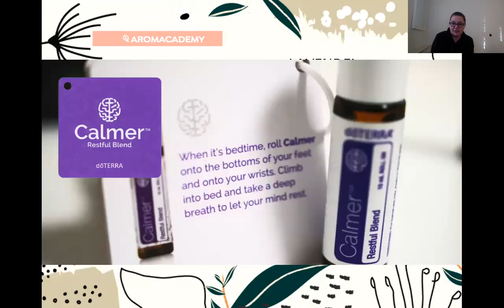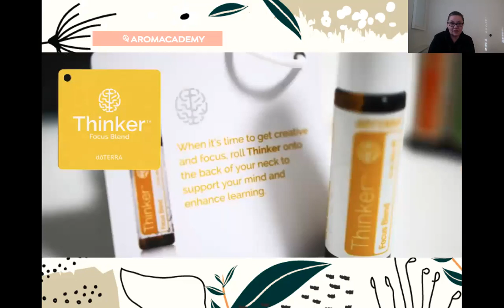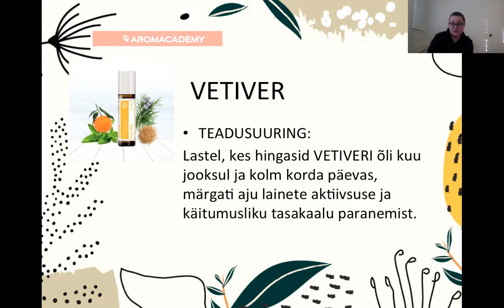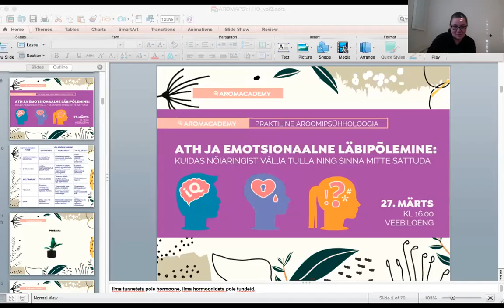AROOMITERAAPIA LASTELE: kooliaja abilised Thinker ja Calmer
Selles video räägin kahest lastekomplekti segudest  Thinker ja Calmer, mis aitavad parandada keskendumist ja püsivust!
Sobivad ka nendele "lastele", kes juba käivad oma eluteed olenemata vanusest!

Pikem ja põhjalikum lugu tulekul!